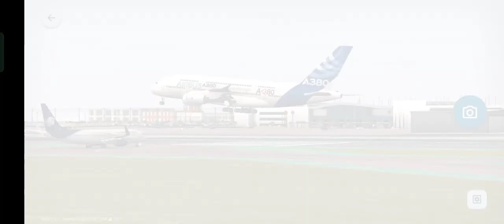Event Arrivals at San Diego Airport | World of Airports | Gameplay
San Diego Airport Gameplay, Casual Gameplay with event arrivals, the official liveries of Boeing and Airbus.

Announcement: Now we are available for connection player contracts, now you can send us the connection request and send your planes to us, let's rewards each other with some extra xp's. Good Luck

Username: CoastalRobot8499